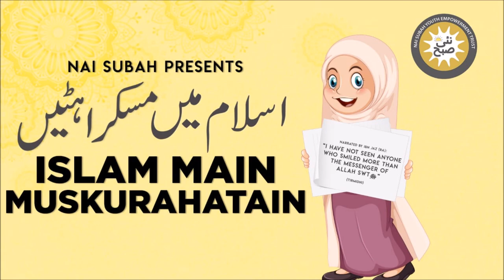Khandaq Ki Khudai Ka Qissa | Islam Main Muskurahatain | Islamic StoriesNai Subah